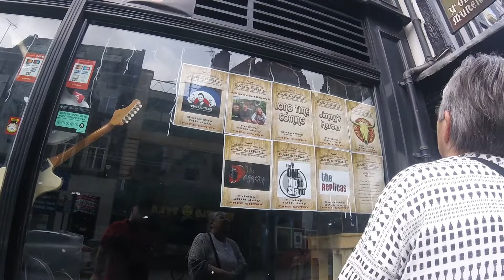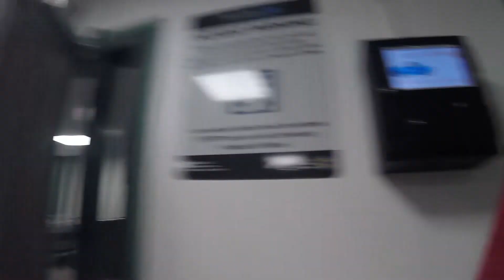my day no editing i was to tired folks ..lol im tucked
long long day newport then cardiff back to newport now i no what a yo-yo feels like..lol
all i can say is. THANKS for your support over the years.